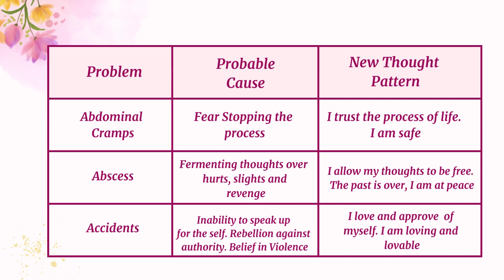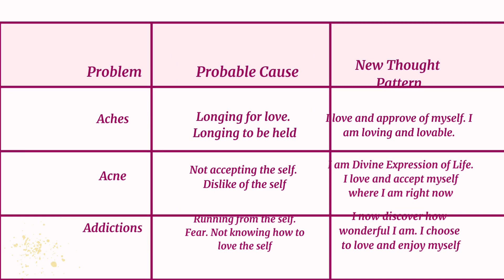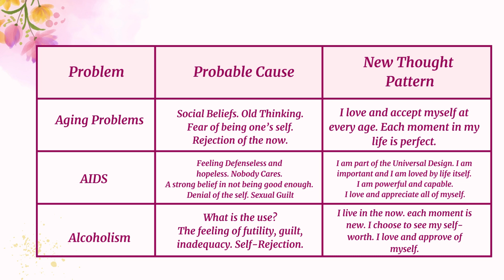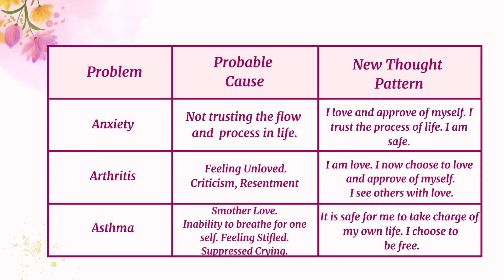Health Problems and its Emotional Causes- Want to know what leads to Health Problems?-(2024)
This Video is all about Health Problems and Its Emotional Causes!